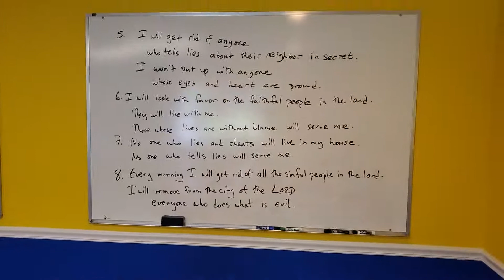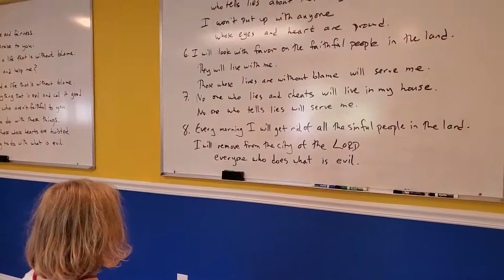Psalm 101 | FWSUMC Psalm Project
I will sing of your love and justice; to you, Lord, I will sing praise. I will be careful to lead a blameless life — when will you come to me?